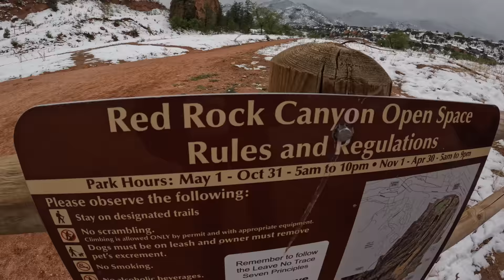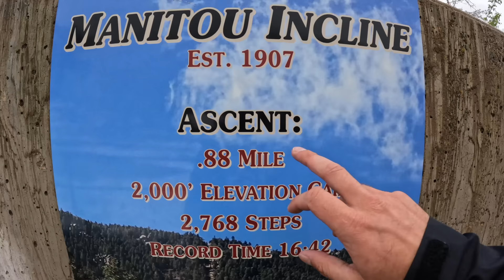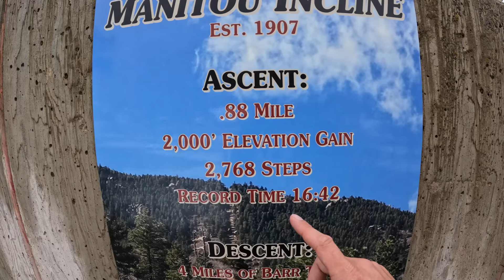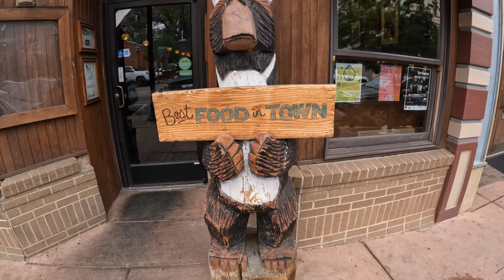#18 Przeżyjmy to jeszcze raz, esencja Colorado springs z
Colorado springs, śnieg, ładne widoki, ciekawe miasteczko i nie oczywiste zakończenie.